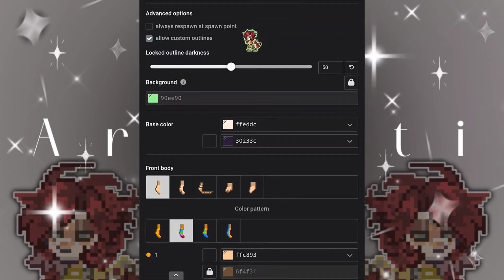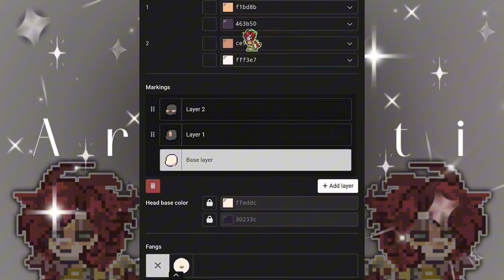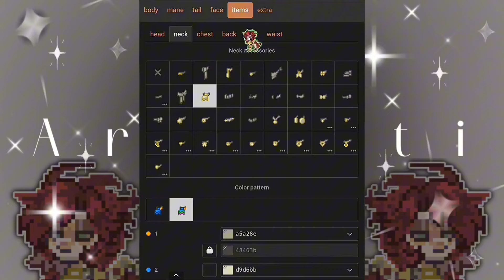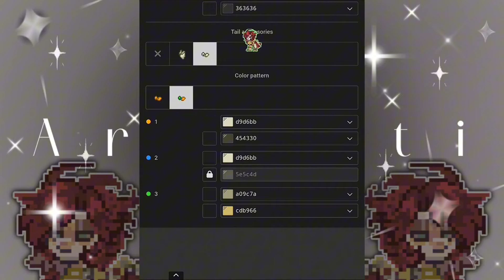✮⋆ Pony Town⋆˙ ∘₊✧─Argenti Cosplay Tutorial─✧₊∘ •°Honkai Star Rail°• ⋆˙ by szha ⋆˙